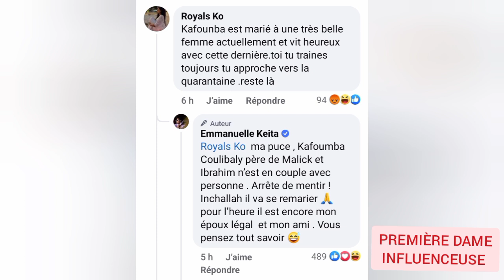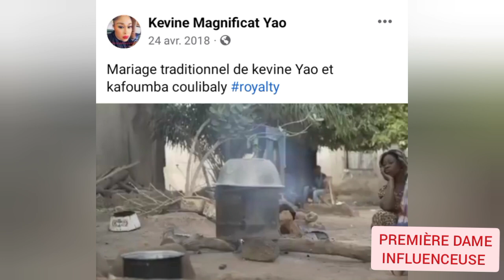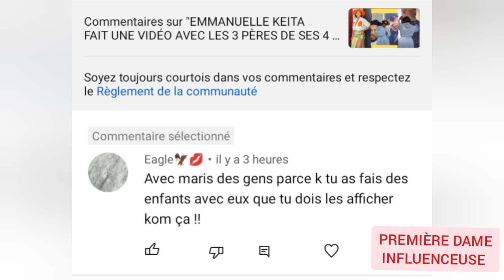EMMANUELLE KEITA ET KAFOUMBA COULIBALY SONT TOUJOURS LÉGALEMENT MARIÉS 🥳🥳 Mme COULIBALY IYEEE PIAN